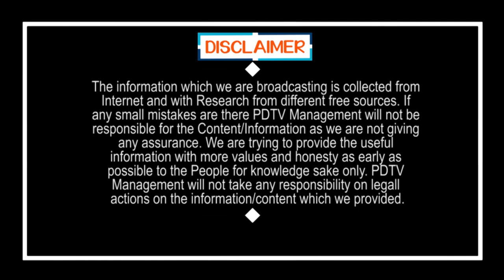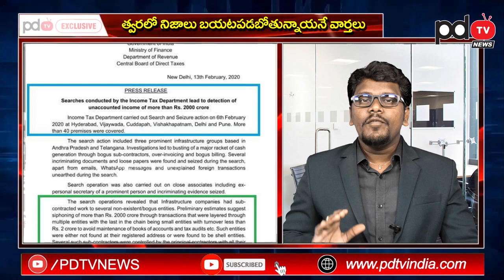చంద్రబాబుకు శ్రీనివాస్ ఊహించని షాక్ | Former PS Srinivas Shock to Chandrababu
చంద్రబాబుకు శ్రీనివాస్ ఊహించని షాక్ | Former PS Srinivas Shock to Chandrababu | PDTV News